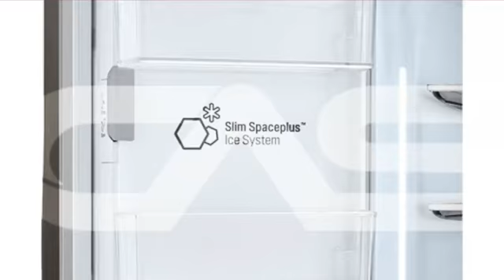LG LRFVC2406D French Door Refrigerator